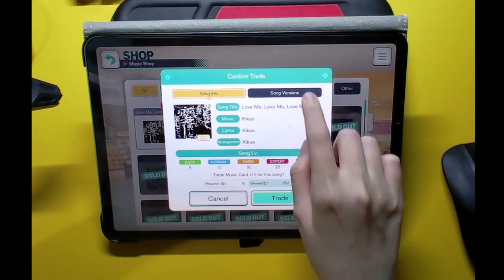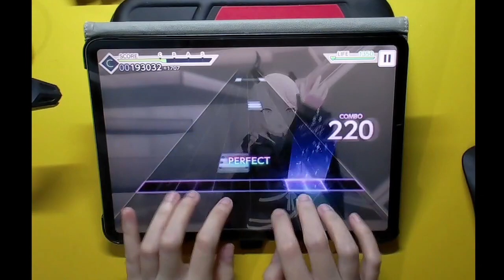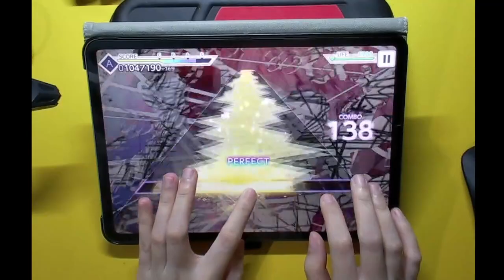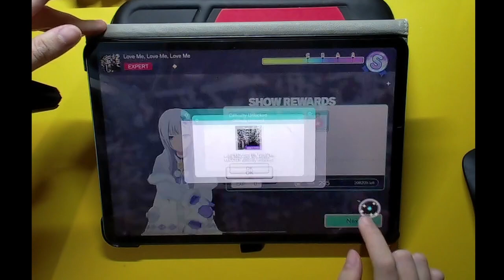【Project SEKAI】 Aishite Aishite Aishite [ex 25] sightread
i think my game glitched out for a hot second during the combo break can yall see it too or

recording date: 2023 FEB 08

device: iPad Pro (11-inch), iPadOS 16 😬

in-game settings
BGM volume: 84
SE volume: 50
note speed: 9.7
timing: 0
background brightness: 60%
lane transparency: 90%
cut-in effect: off
display skill: on
multi-tap line: on
vibration: off
3dmv quality: standard